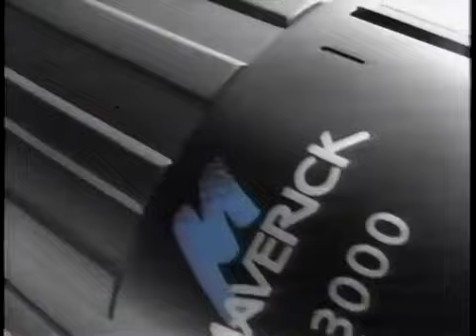Norelco (1996) Television Commercial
Philips Norelco is the American brand name for electric shavers and other personal care products made by the Consumer Lifestyle division of Philips.[1][2]

For personal care products marketed outside the United States, Philips used the Philishave trademark until 2006. Philips then dropped that name and began using the Philips name.